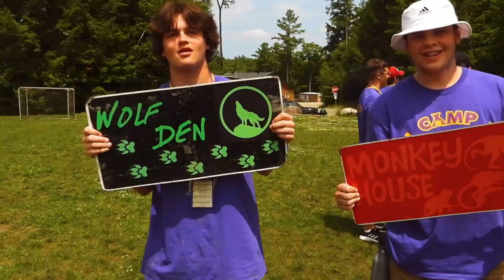1st Day of Camp 2023!!!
What a magic filled day! Welcome to Camp Muskoka!